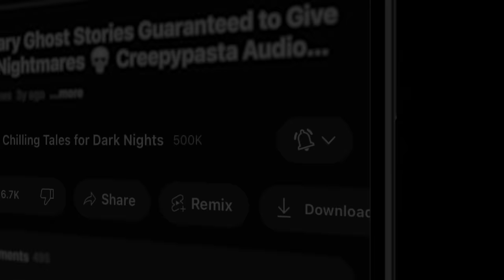"Waking the Dead" S6E08 Drew Blood’s Dark Tales (Scary Creepypasta Podcast)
This week on DBDT, a tale of reanimated revenge from fan favorite, Bryan
Asbury.

⏰ EPISODE CHAPTER NAVIGATION:
✦ 00:00 - Episode Start
✦ 2:00 - "Waking the Dead" by Bryan Asbury

⚠️ Skip the intro: 2:00

STORIES FEATURED IN THIS EPISODE:
📚 "Waking the Dead" by Bryan Asbury

PRODUCTION CREDITS:
All Stories Performed / Narrated by: Drew Blood
Hosted by: Drew Blood
Script: Geoff Sturtevant
Produced and Mastered by: Drew Blood
Episode Artwork: Drew Blood
Logo: Omega Black
Video Production: N.M. Brown

🎧 Listen to more episodes of Drew Blood's Dark Tales podcast here on YouTube: